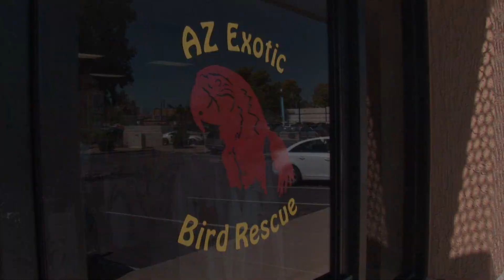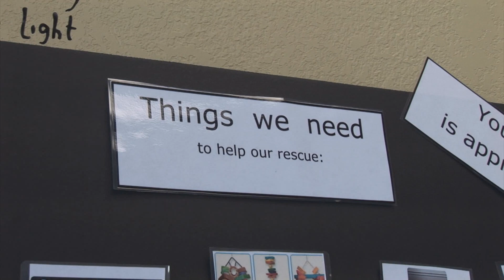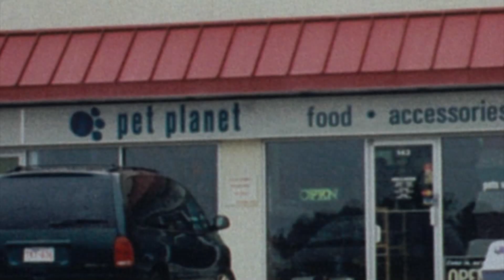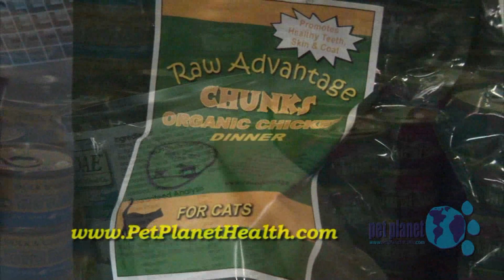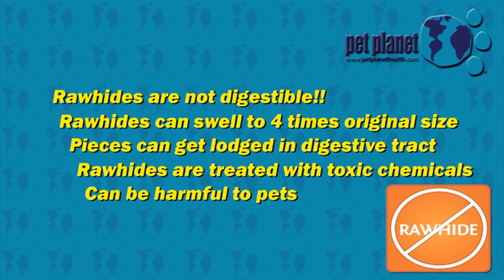The Animal Rescuers adopted by Pet Planet presents AZ Exotic Bird Rescue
This week Kimber spends lots of time with exotic birds as she visits with the Arizona Exotic Bird Rescue. We get all kinds of great and useful insight into exotic birds.

Jen from Pet Planet discusses the dangers of rawhides for dogs. Yoni shows how to use "place" as a training tool. Dr. Krista talks about weight problems in pets.